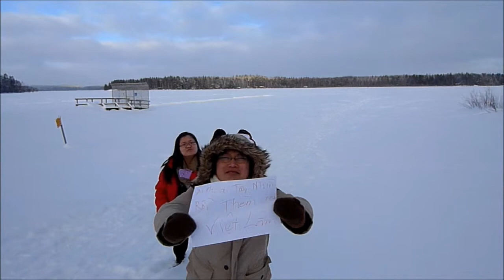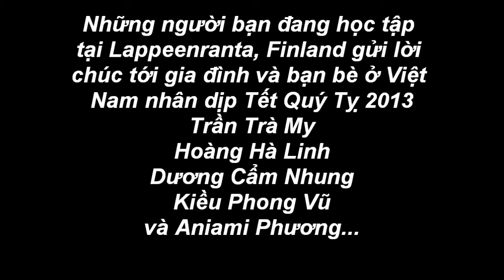Saimaa Tết Quý Tỵ 2013